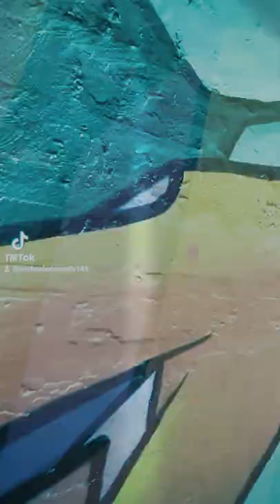Michael Edmonds April 6, 2022. Happy March 27, 2022. 🎂 Birthday.